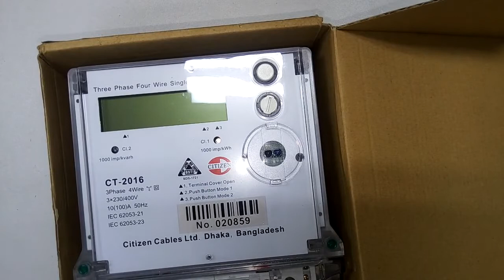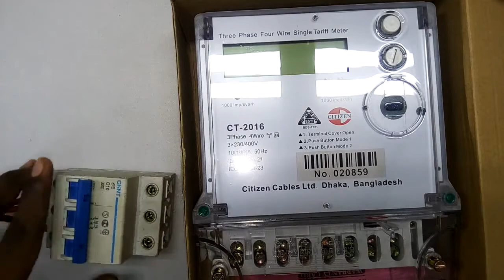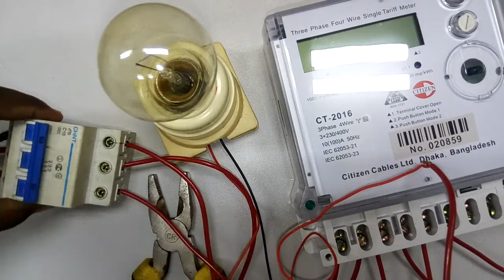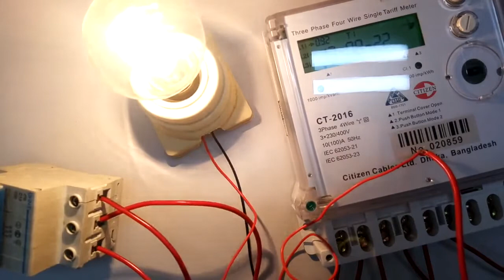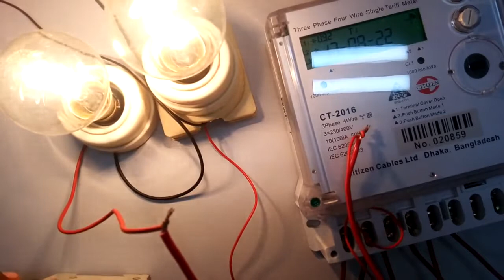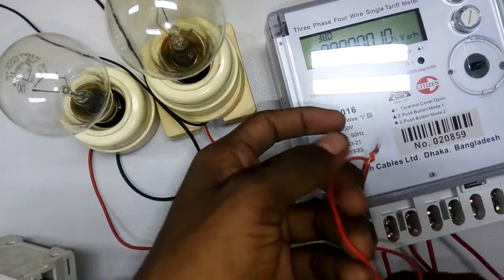থ্রী-ফেজ লাইন হতে সিঙ্গেল ফেজ লাইন বের করা শিখুন।